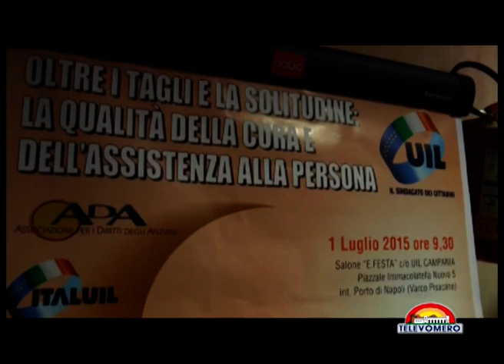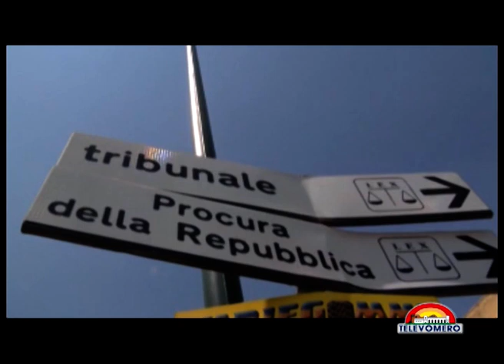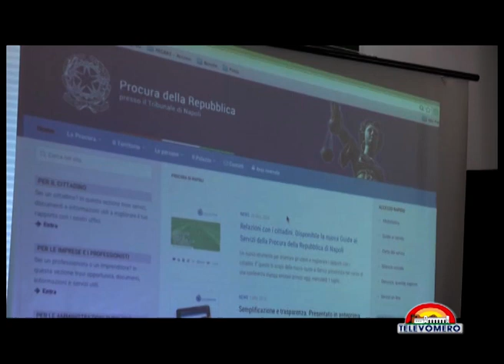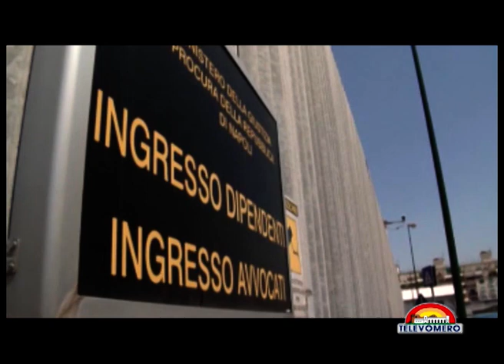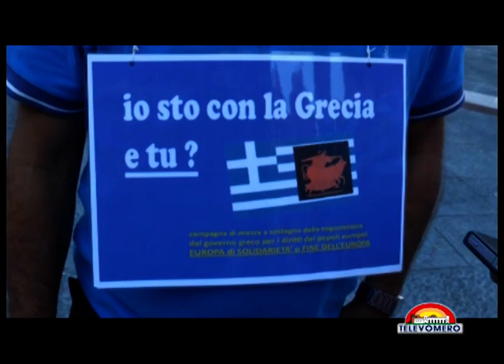TELEVOMERO NOTIZIE 1 LUGLIO 2015